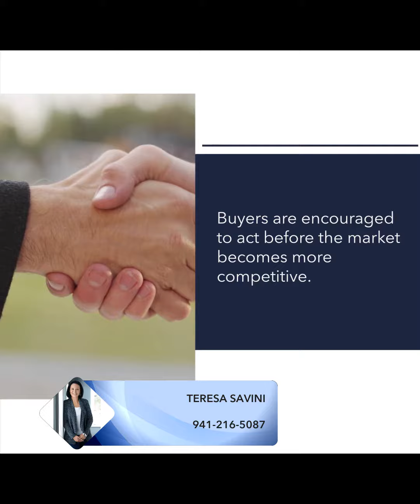Buy or Rent in Florida?